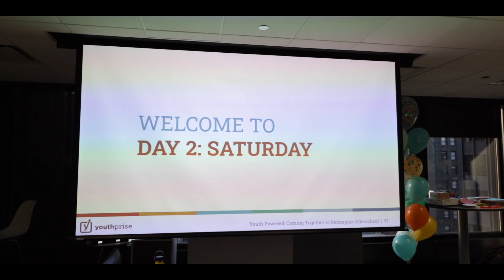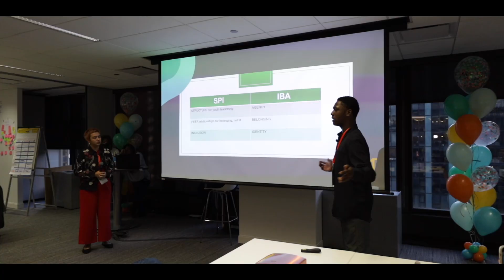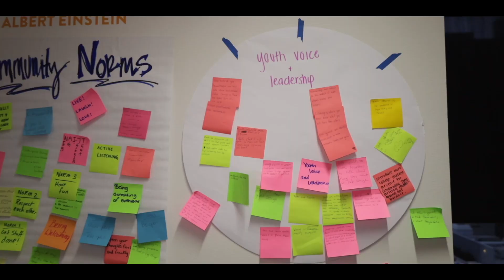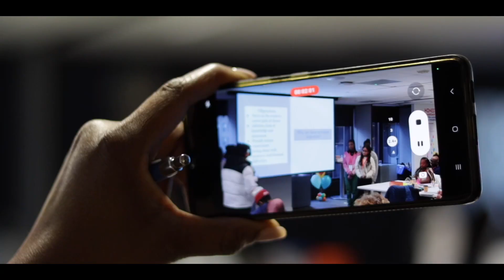Youth Powered conference recap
Recap of an amazing event featuring a conference of youth and adult leaders working together to bring stakeholder voices together and imagine the future of after school programming.